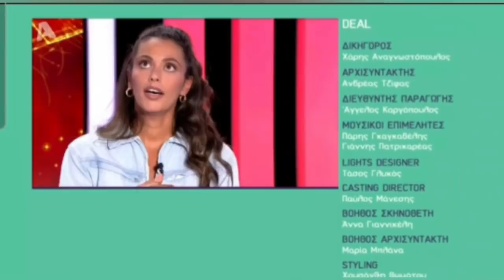Deal 10/11/20 - Η Σοφία Κοσμά του Παναθηναϊκού - Ένα Deal γεμάτο εκπλήξεις & ανατροπές - Highlights